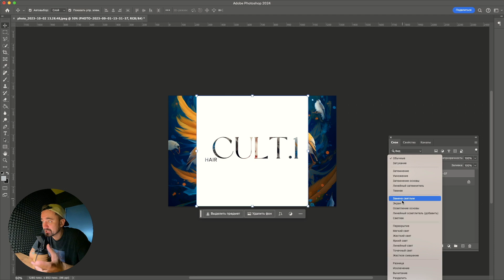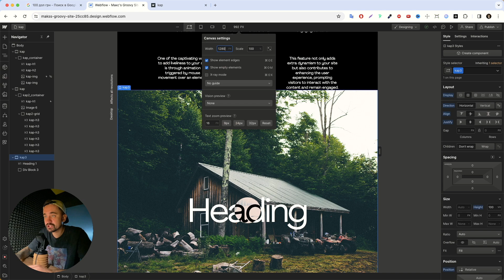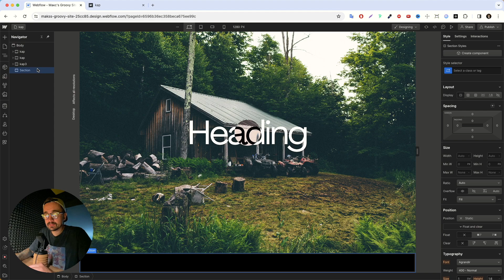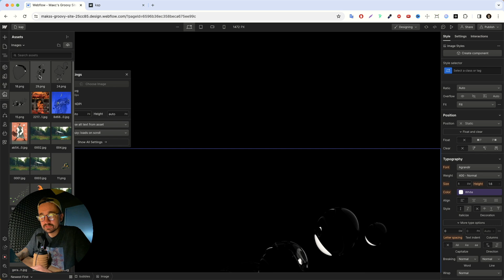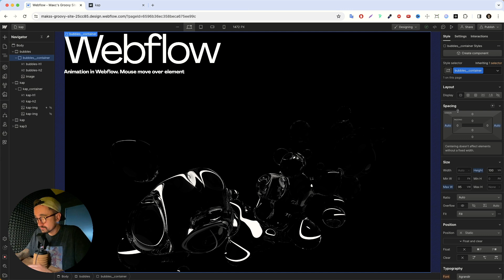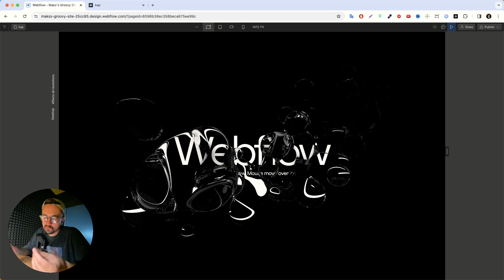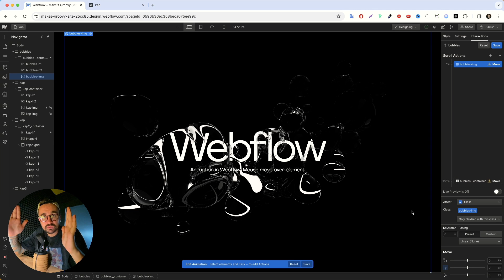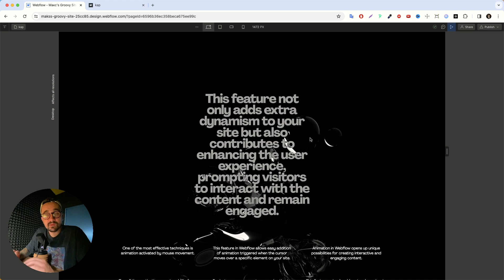Фишки Webflow | Анимация, режимы наложения.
Друзья, привет! В этом видео покажу вам несколько фишек в Webflow, которые сделаны с помощью анимации и режимов наложения.

В рамках курса будет постоянно пополняющаяся база знаний с практичными видеоуроками.  Платите за курс который никогда не будет заканчиваться.

На курсе вы научитесь:
1. Создавать сайты с помощью Webflow без знания программирования.
2. Осваивать инструменты и функции Webflow для эффективной работы.
3. Разрабатывать и адаптировать сайты под различные устройства.
4. Работать с классами и стилями.
5. Понимать основные принципы веб-дизайна и компоновки страниц.

У вас будет полное понимание как работать с этим зверем.

Всем привет, Меня зовут Макс Куратов я живу в Украине. Занимаюсь графическим дизайном веб дизайном и веб разработкой. Это мой основной род деятельности. С 7 лет я изучаю Photoshop. В какой то момент это было моим хобби. Вскоре я стал  web-дизайнером с опытом более 8 лет.